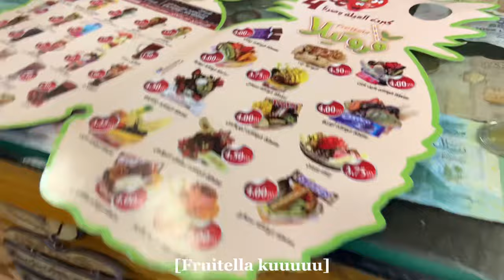[VLOG] End of 2nd Year Degree | Yarmouk University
wengweng. siapa sangka habis 2 tahun tanpa hala tuju? Doakanlah semoga 2 tahun berbaki lebih jelas masa depanku. Aamiin!